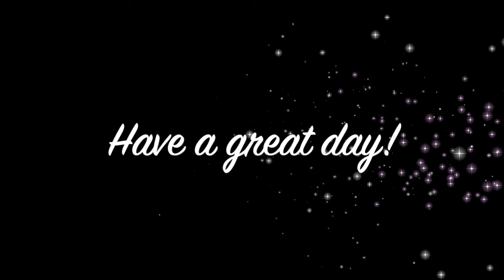All Souls World Language Catholic School Assembly for Tuesday, April 1, 2020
All Souls WLCS Morning Assembly for Tuesday, April 1, 2020